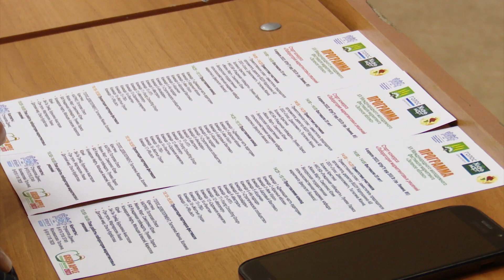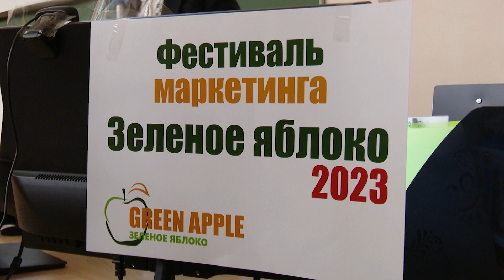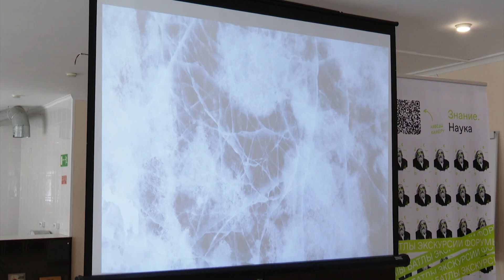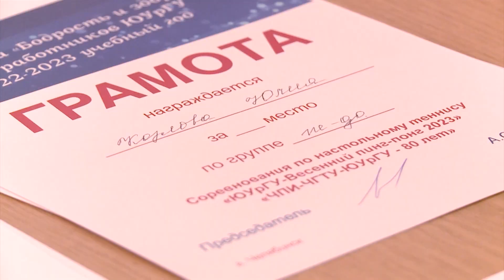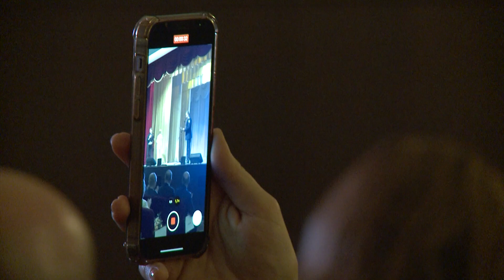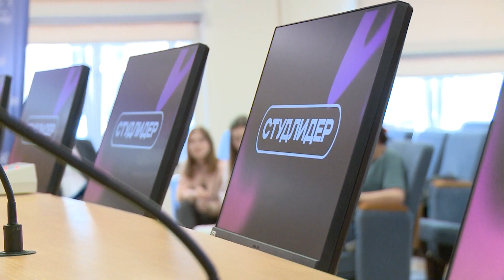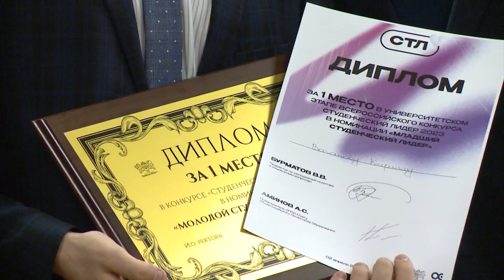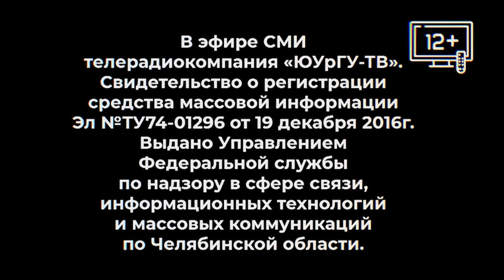Новости ЮУрГУ 05.04.2023